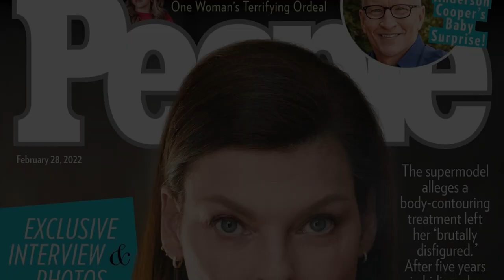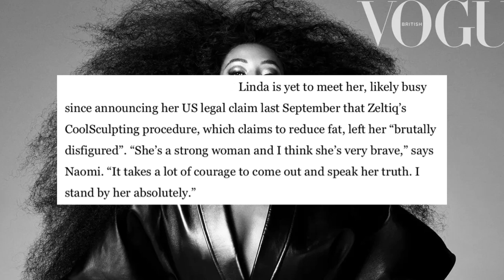Fashion of the Week: Remembering Thierry Mugler, Linda Evangelista Interview & Spring 2022 Couture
Hey Fashionista!

Welcome back to Fash Life,
The series that keeps you updated on everything fashion.
In this video we will go over Couture week, Linda Evangelista recent Interview and remembering Manfred Thierry Mugler.

Timestamp:

Intro: 0:00

Haute Couture Week: 0:20

Linda Evangelista & People Magazine: 4:06

Moments: 6:28

Remembering Manfred Thierry Mugler: 7:01

Outro: 9:17